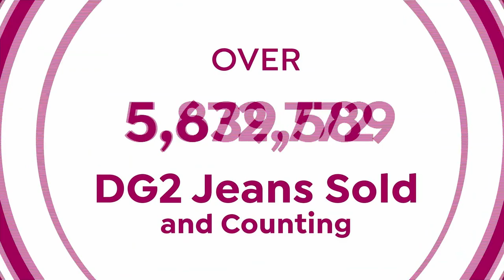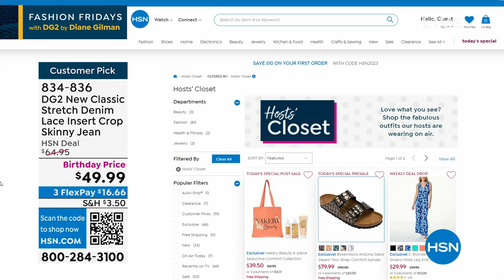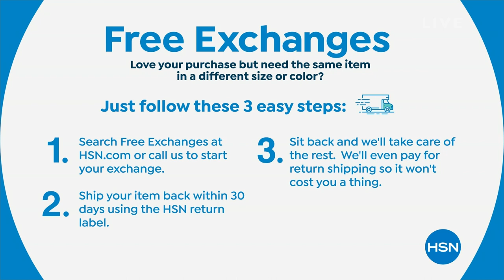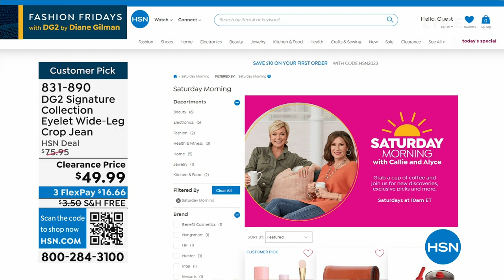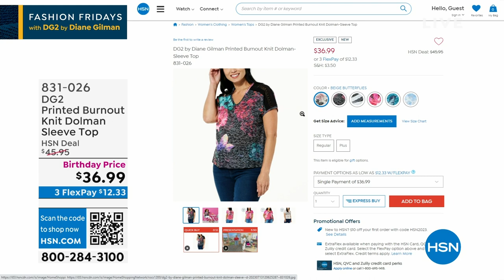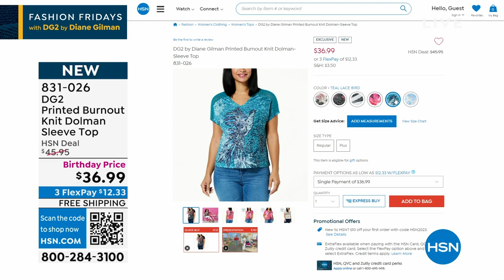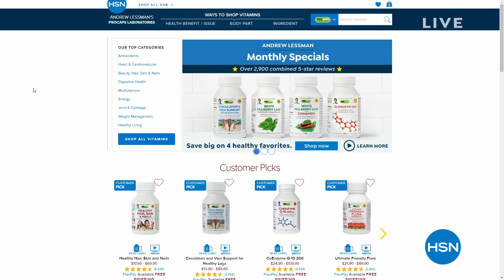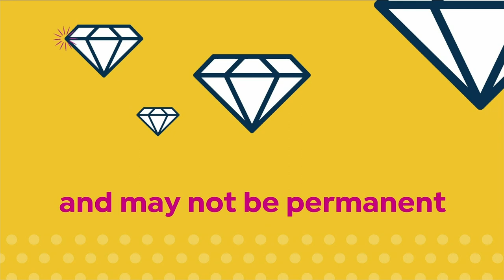HSN | Fashion Fridays with DG2 by Diane Gilman Celebration 07.14.2023 - 09 PM